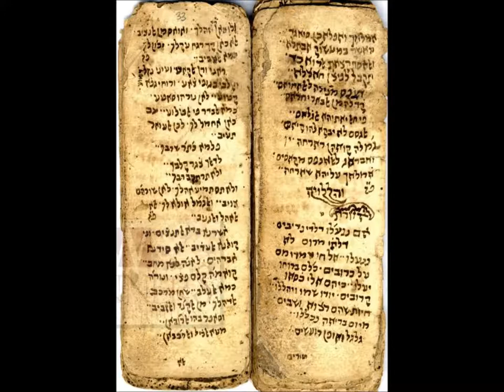Israeli Suite - Yemenite Song by J. Stutschewsky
Israeli Suite by Joachim Stutschewsky
Yemenite Song
Racheli Galay, cello
Yonata Cohen, Piano
National Library, Jerusalem 2011